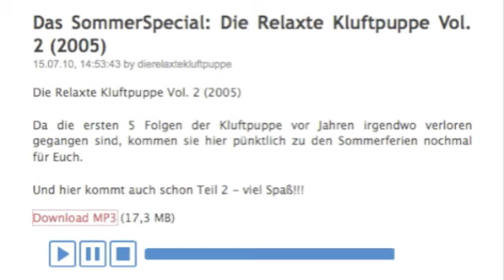[DONOTS PODCAST] DIE RELAXTE KLUFTPUPPE VOL. 2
Die Relaxte Kluftpuppe Vol. 2 (2005)

Da die ersten 5 Folgen der Kluftpuppe vor Jahren irgendwo verloren gegangen sind, kommen sie hier pünktlich zu den Sommerferien nochmal für Euch.

Und hier kommt auch schon Teil 2 - viel Spaß!!!